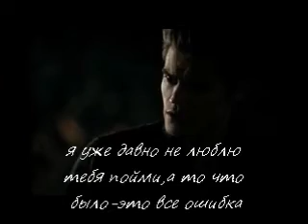Разные судьбы 8 серия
Глория возвращается домой,потом идет сразу к Стефану,Бренда не довольна и как всегда обращается за помощью к матери,но она ей отказывает,Бренда в отчаянии. Деймон понимает что чувствует что то к Глории и находит ее,девушка отказывает Дею,утверждая что любит Стефа